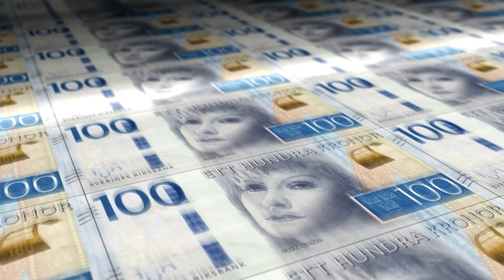Analys av en privatekonomi: Ett par i 30 års åldern utan barn | #330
Man kan analysera i princip alla ekonomier på samma sätt. Det handlar om att börja identifiera målen, därefter undersöker man inkomsterna, utgifterna, tillgångarna och skulderna. Det hjälper i sin tur att hitta möjligheterna, riskerna, styrkorna och svagheterna som sedan kan bli till en ekonomisk plan. 🙂

Ett önskemål från er i communityn har länge varit att titta på och analysera olika portföljer och ekonomier. Häromveckan fick jag ett meddelande här på forumet från en av er som skrev:

"Jag har länge tänkt göra ett inlägg som är ganska standard här på RikaTillsammans-forumet där man berättar om sin ekonomi och frågar om man kan/ska göra på något annat sätt. Är inte riktigt så sugen på att “outa” mig men skulle gärna få lite tips/råd på hur jag kan strukturera upp det bättre om det nu skulle behövas."

Jag tänkte att det kunde vara ett tillfälle att göra ett provavsnitt och se om det är något som ni gillar. Vi strukturerar upp personens ekonomi, vi tittar på den utifrån några olika aspekter, resonerar och avslutar med några funderingar och tips. Syftet med avsnittet är också tvåfaldigt:

1. Det kan vara roligt att se någon annans ekonomi och höra oss resonera kring det.

2. Det naturligtvis mycket mer intressanta är att göra liknande analys på sin egen ekonomi genom att inspireras av oss och med stolthet stjäla en del av resonemangen. 🙂

I det här fallet är det en ekonomi som skulle kunna sammanfattas i:

1. Ungt par, där frågeställaren är 29 år och tjänar bra. Sambon pluggar för nävarande.

2.  Boende i bostadsrätt för ca 2 MSEK. Bunden ränta på ca 1% där bindningsperioden löper ut i december.

3. Önskan om ett större boende och familj inom 5 år, en ekonomisk trygghet, en till två resor per år och en viss ekonomisk flexbilitet.

4. Ett stort sparande i förhållande till åldern, både i form av månadssparande och kapital.

Vi angriper analysen på samma sätt som jag skulle gjort vilken annan ekonomi som helst. Alla ekonomier består ju nämligen av:

▸ En resultaträkning bestående av inkomster och utgifter

▸ En balansräkning bestående tillgångar och skulder

Utifrån resultat och balansräkningen kan man sedan räkna ut ett antal nyckeltal som är relevanta att ställa upp, jämföra och mäta över tid. Några av nyckeltalen som vi diskuterar är:

▸ Resultaträkningen - resultat, sparkvot, passiva utgifter och aktiva utgifter. Vi tar även med några överkursnyckeltal såsom: FIRE-tal, aktiva och passiva inkomster och därmed även ekonomisk trygghet och ekonomisk frihet.

▸ Balansräkningen - belåningsgrad, ribbor för amorteringskravet, nettförmögenhet (total och bara finansiell) samt soliditet.

Därefter gör vi en klassisk SWOT-analys där vi tittar på frågorna:

▸ Vilka är möjligheterna och styrkorna i deras ekonomi?

▸ Vilka är riskerna och svagheterna i deras ekonomi?

I det här fallet konstaterar vi att de har en god ekonomi, att de kanske borde titta på det där husköpet något tidigare men också att de tar en juridisk risk (sambos, ej gifta) samt saknar en del riskförsäkringar. Jag har väl även en åsikt om direktägande av enskilda aktier samt fonden Avanza Zero som inte är på min topplista direkt.

Vi hoppas att du gillar avsnittet och du får mer än gärna kommentera om du inte håller med, om vi har glömt något eller du tycker annorlunda! Det är ju första gången vi gör det här, så det vore konstigt om det var perfekt från början. :wink:

Tack för denna veckan!
Jan och Caroline

Innehållsförteckning
00:00:00 Intro
00:06:18 Upplägget för analysen
00:11:24 Mål och drömmar
00:14:34 Sätt prislapp på drömmarna
00:20:32 Inkomsterna
00:31:43 Utgifterna
00:34:29 Resultaträkningen och dess nyckeltal
00:44:10 Tillgångarna och skulderna
00:55:41 Balansräkningen och dess nyckeltal
01:03:33 Risker & Svagheter
01:09:13 Möjligheter & Styrkor
01:15:31 Sammanfattning